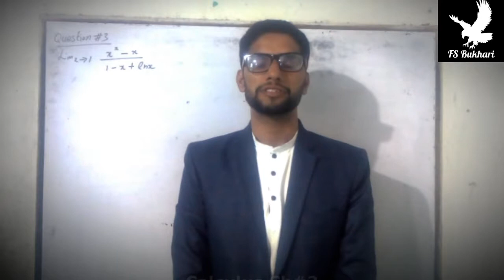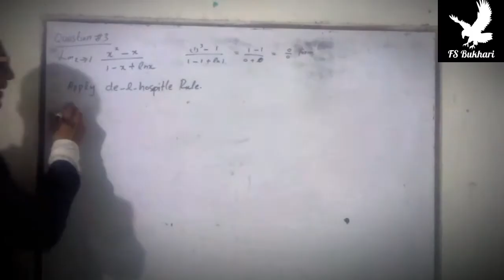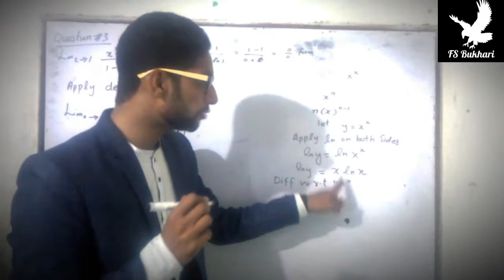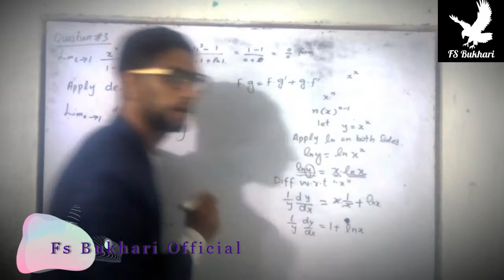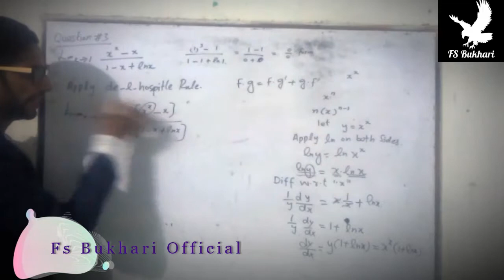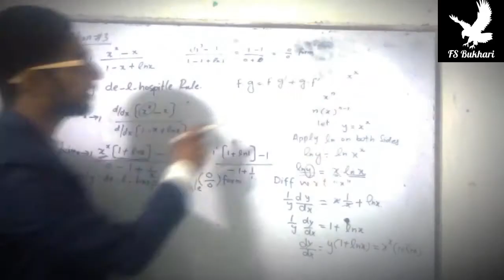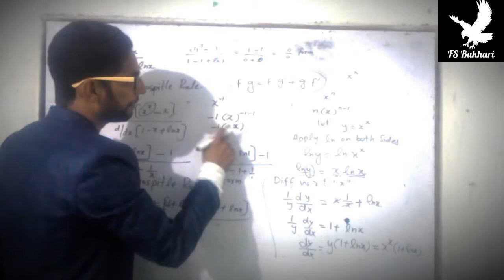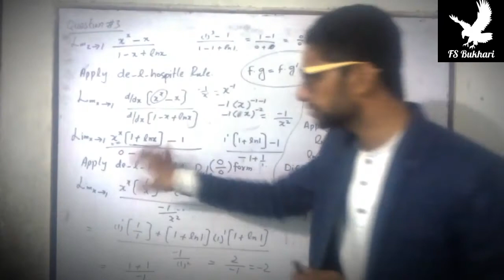L'Hospital's Rule (Del Hospital Rule) | Calculus Exercise Solution | Fs Bukhari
An amazing world of mathematics. Easy and explanatory lectures in Urdu, Hindi and English.
Proud to be a Muslim. Always keep smiling.
Faisal Fareed Bukhari.